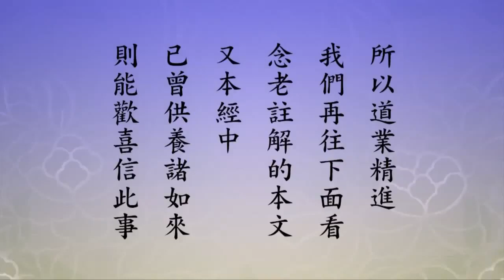Công Phu Thành Phiến Tự Tại Vãng Sanh